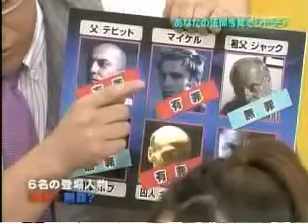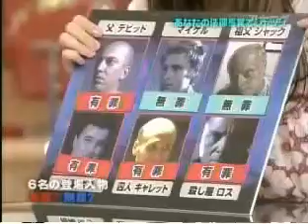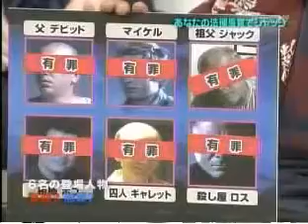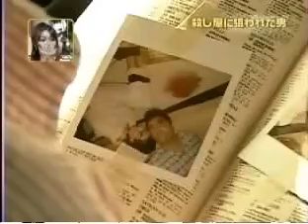Takeshi's Unbelievable Part 3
Kasey Cummings in Takeshi's Unbelievable